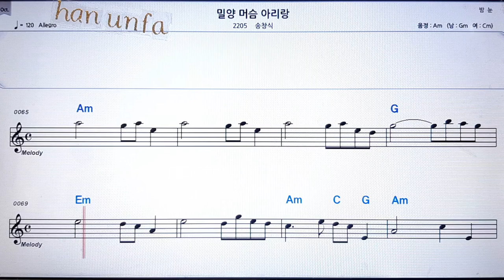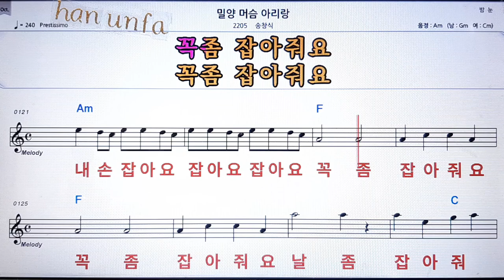밀양 머슴 아리랑//송창식💋노래방 반주*기타 코드 악보*가라오케💖Karaoke*Sheet Music*Chord*MR